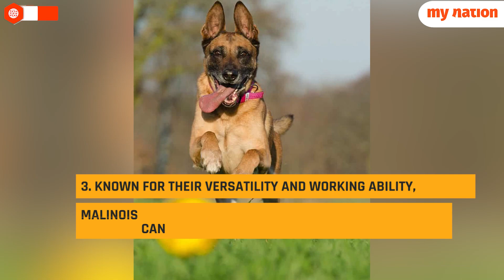Rottweiler to Golden Retriever-7 dog breeds who enjoy rain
While not all dogs love the rain, some breeds are known to enjoy wet weather more than others due to their heritage and physical characteristics. Here are seven dog breeds that often enjoy the rain